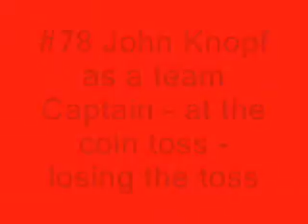Norwin Rams -vs- Latrobe Wildcats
Video of John getting run over by a Freight train - but he does stop the kid & take him down with him.